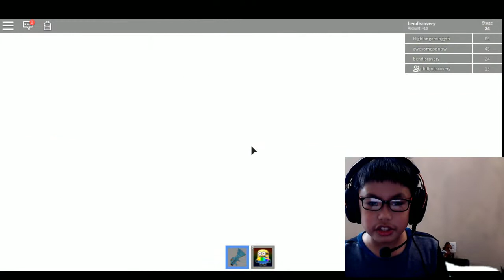I AM A BIG FAT MINION WITH A FART GUN IN MINIONS ADVENTURE OBBY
I BOUGHT THE MINION AND A FART GUN AND IT MAKES THIS GAME SO FUNNY and STINKY.
About Ben Toys and Games: Ben plays Roblox, Ben does Toys Review, Ben play games and other activities.